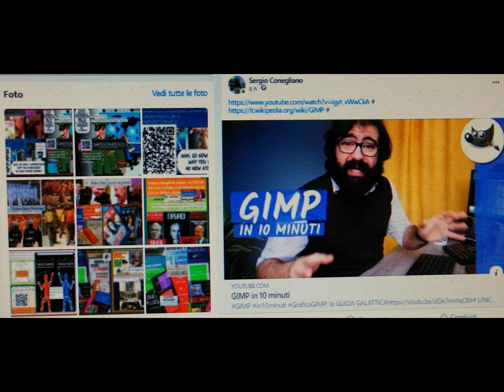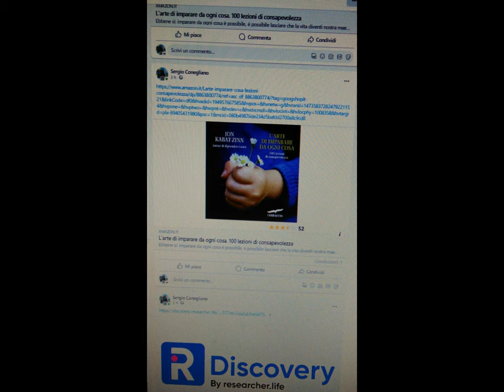Humour & tiny Empowerment Items [by Sergio Conegliano]